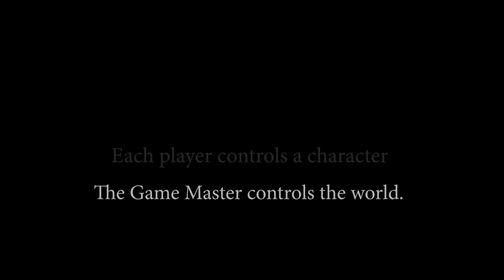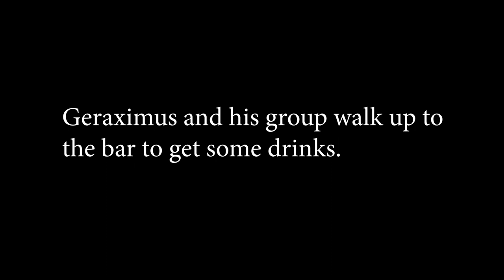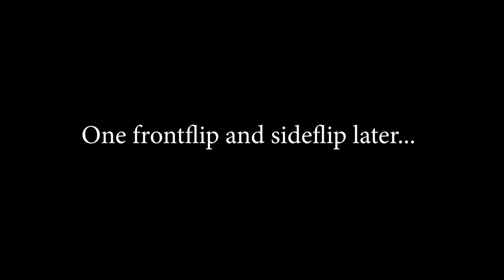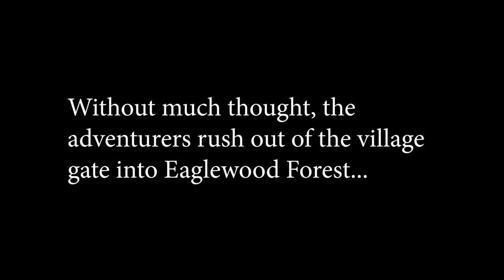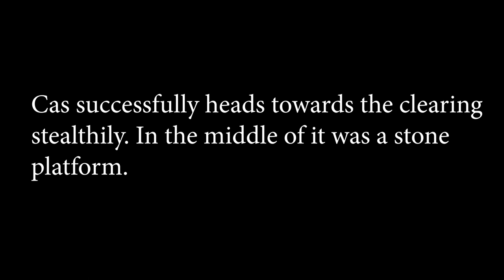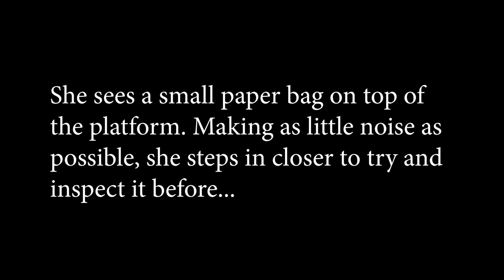Starting in a Tavern or...? (Ep. 1)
Thank you guys so much for all the support you have given me on this project. If you are reading this description, congrats, you are the few people who are watching this episode during the early steps of Dexsaved.

I'll probably change this description to something less personal and more formal in the future. You're probably also the few who experienced the last 10 second blank! Anyway, next episode comes out Friday! Which Friday? EVERY FRIDAY

Map:
Original Map by 2-minute Tabletop

Dexsaved is unofficial Fan Content permitted under the Fan Content Policy. Not approved/endorsed by Wizards. Portions of the materials used are property of Wizards of the Coast. ©Wizards of the Coast LLC.